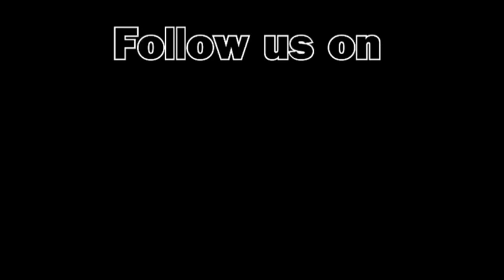Leicester Jobs Fair - 11/10/2023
Leicester Jobs Fair on Wednesday 11th October at Mattioli Woods (Welford Road) Stadium.